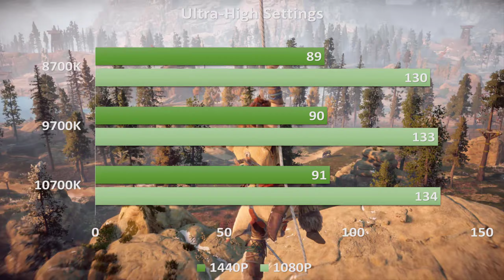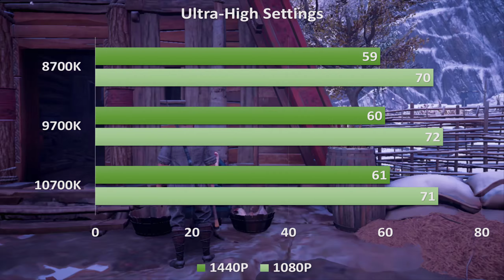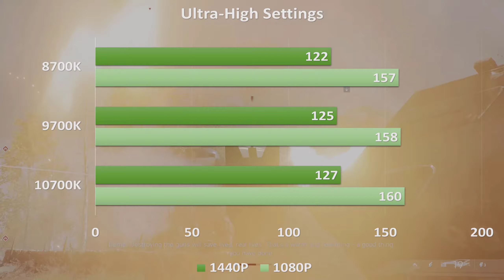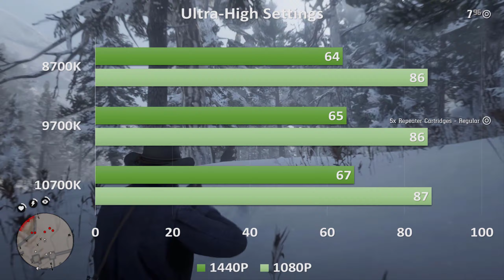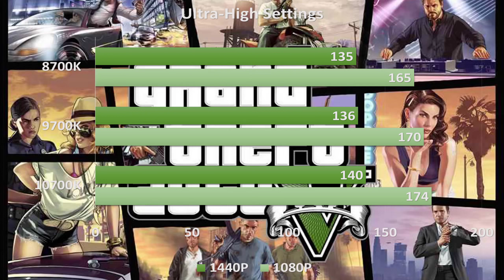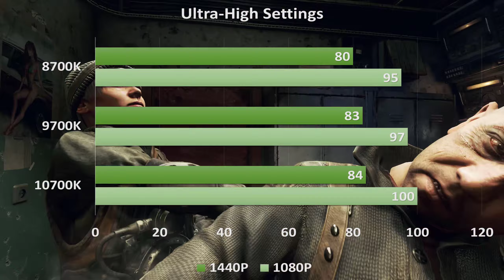Intel i7 8700k vs 9700k vs 10700k with 3060ti in 1080p 1440p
Part of Intel's 9th Generation "Coffee Lake" CPU family, the Core i7-9700K ($374) is a powerful processor that will appeal to PC builders looking for proficient gaming performance at a reasonable price. Thanks in part to a highly efficient architecture, this eight-core chip offers the excellent single-core performance that many AAA games require. But unless you're looking strictly at gaming performance with the CPU paired with a robust video card, the Core i7-9700K's overall computing performance suffers compared with that of its main competitor and our top pick for mainstream CPUs, the eight-core AMD Ryzen 7 3700X.

TIMING
00:00 Intro
00:04 - Horizon zero dawn
00:42 - Assassins creed Valhalla
01:15 - Watch Dogs Legion
01:51 - Crysis Remastered
02:26 - Battlefiled 5
03:00 - Red Dead Redemption 2
03:37 - Doom eternal
04:12 - Gta 5
04:49 - Metro Exodus
05-23 - Shadow of the Tomb Raider